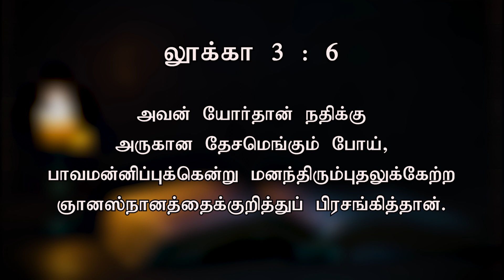ஞானஸ்நானத்தைக்குறித்துப் பிரசங்கித்தான் | Today's Word (21.03.2023) | Pr.K.Daniel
அவன் யோர்தான் நதிக்கு அருகான தேசமெங்கும் போய், பாவமன்னிப்புக்கென்று மனந்திரும்புதலுக்கேற்ற ஞானஸ்நானத்தைக்குறித்துப் பிரசங்கித்தான்.

Our Bank Details:
A/C Name: APOSTOLIC CHRISTIAN ASSEMBLY, KOLATHUR MINISTRIES
A/C NO: 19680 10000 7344
Bank: Bank of Baroda
Branch: Kolathur Branch
IFSC Code: BARB0KOLATH (5th Character is 'ZERO')